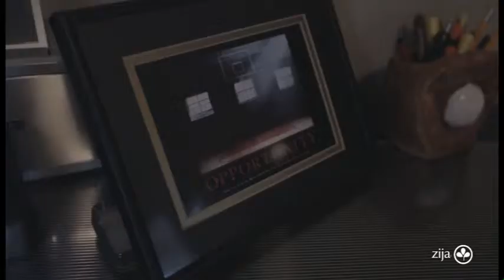Chris Estes Story